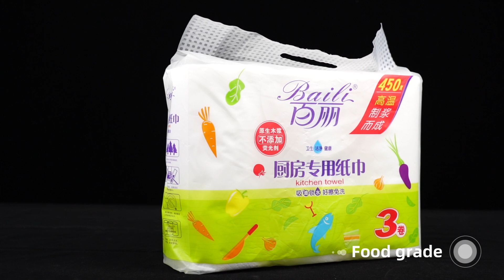kitchen paper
SUPER MARCH
High quality customized service,bring you more happiness in life